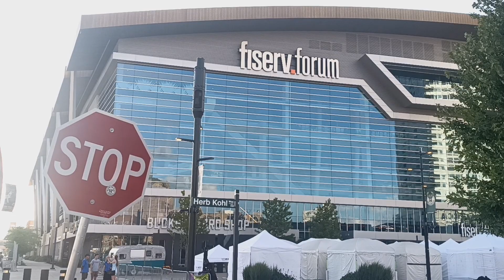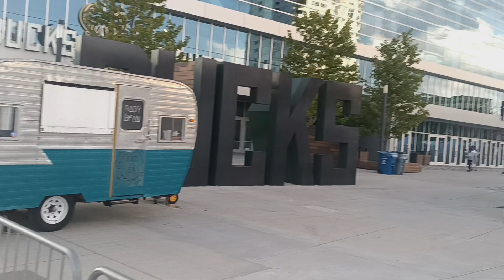REAPER AT FISERV FORUM MILWAUKEE WISCONSIN